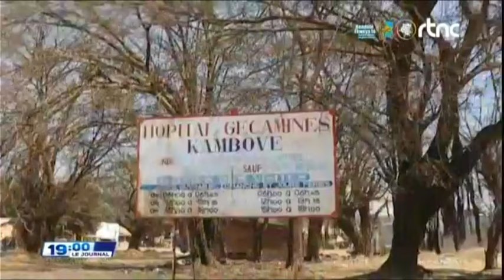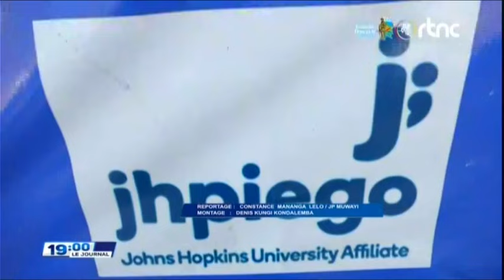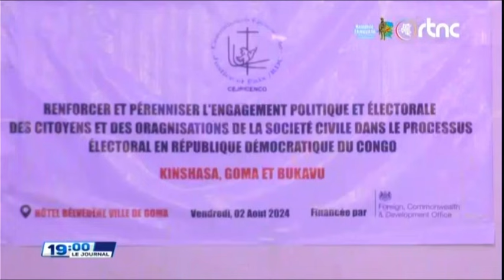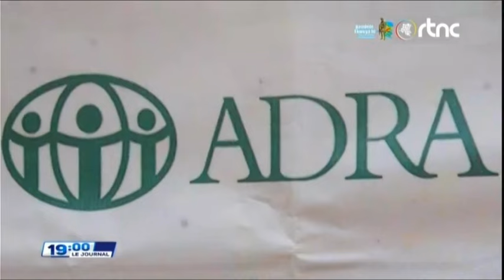🔴SUIVEZ : LE GRAND JOURNAL DE CE SAMEDI 03.8.2024 EDITION 19H00